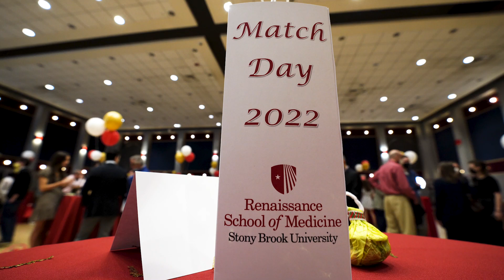Renaissance School of Medicine Match Day 2022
Match Days are held nationwide each year, a celebratory event when students learn of their residency training assignments.

Taking a major step toward launching their careers, 131 Renaissance School of Medicine fourth-year students matched to residency training programs all over the country, New York State and at Stony Brook Medicine on March 18.

Twenty percent of the students matched to training programs at Stony Brook, the highest percentage staying at Stony Brook since 2010 when the school began tracking this metric annually.